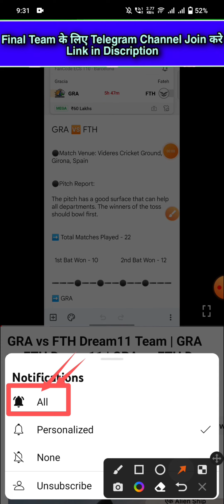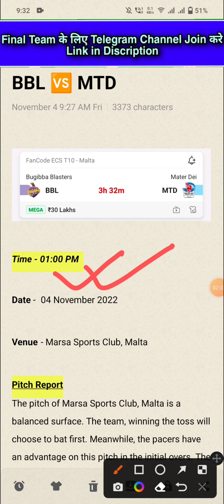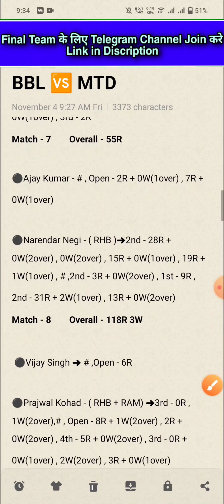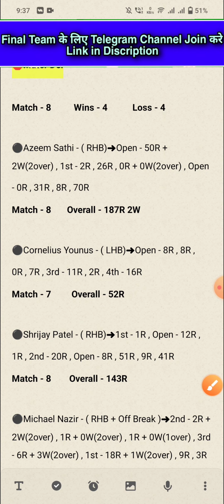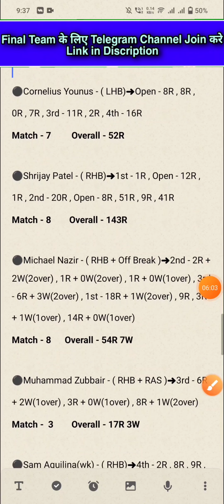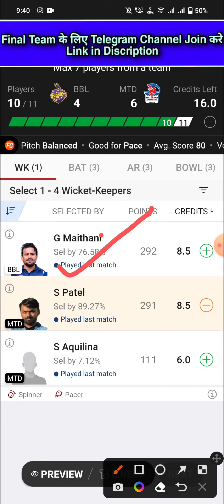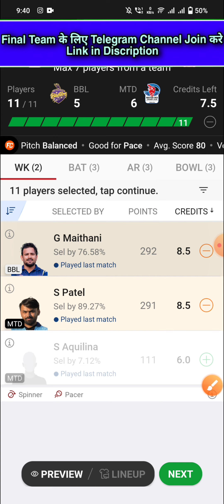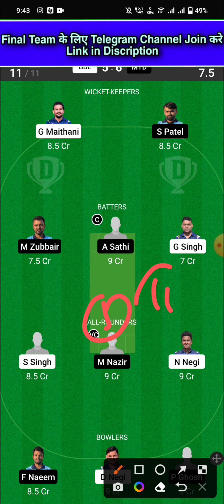BBL vs MTD Dream11 Team | BBL vs MTD Dream11 Prediction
1. This Analysis Based On My Understanding , Knowledge , And Instinct . While Selecting Your Team , Consider The Point Mentioned And Make Your Own Decision .

3. This games involves an element of financial risk and may be addictive, so please play responsibly and at your own risk..

4. Players Record Do Not Promote Any Gambling App And Not Liable For Any Profit Or Loss Which May Arise From Any App